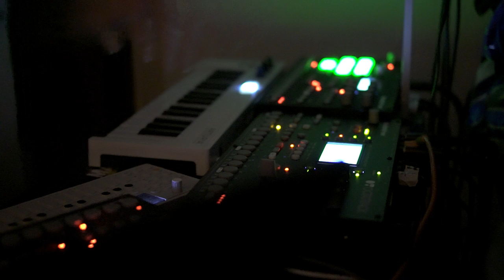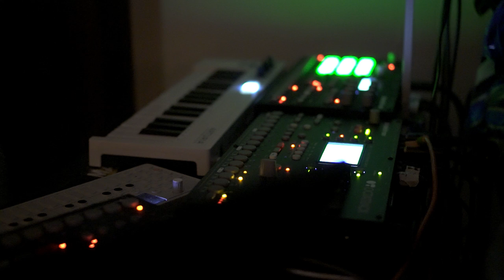nthirteen: magnet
Live performance for my 1st tape release, called magnet.
Side B: magnet